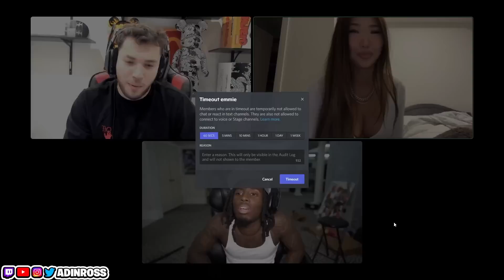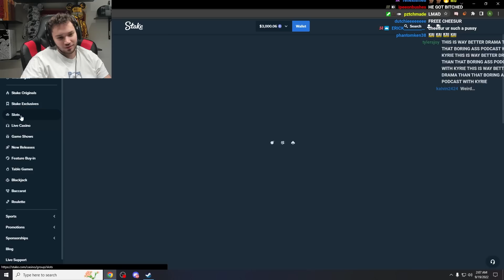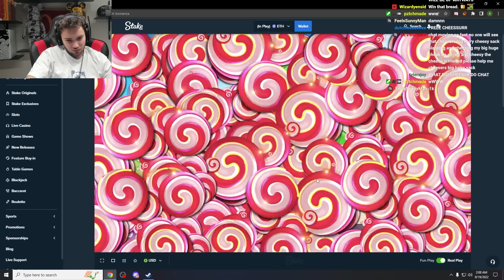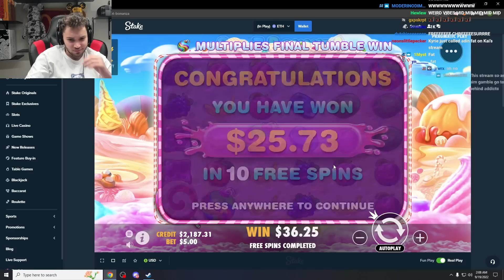Adin Ross Trolls while on E-Date w/ Bunni.Emmie!